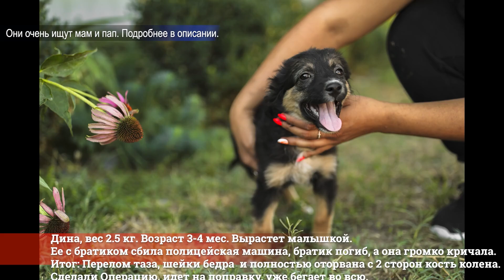у Шани сравнялись лапки🙊 Мила сбежала😱 Щенки с канавы очень голодны🥺один пропал